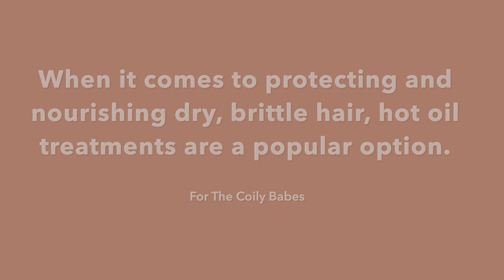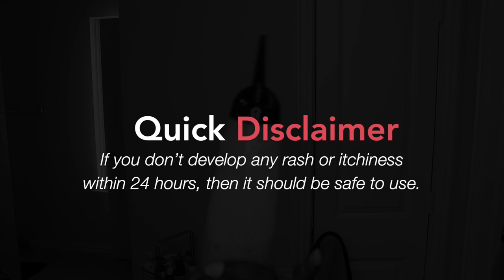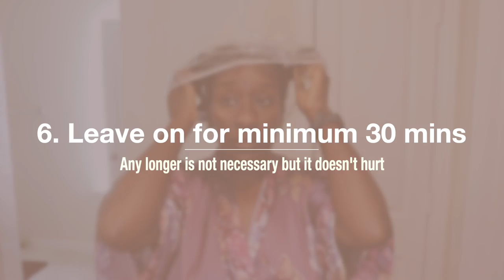Fight Dryness, Split Ends, Knots & More w/ This One Ingredient DIY | 4c Wash Day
Natural hair tends to experience dryness, split weather ends, single-strand knots and other characteristics that hard to stop 100%. However, we can fight it and in this video, I talk about the old-school method of hot oil treatments, it requires one ingredient and packs a mighty punch.

Collabroation ♥♥♥

MUSIC ♬:
Song "Everybody Else"

I am NOT a trained/practicing stylist, cosmetologist, beautician, dietitian or medical professional. I highly recommend conducting strand tests when trying or using new products, hair appliances and product mixes. I am not responsible or liable for adverse or undesirable effects including hair loss, hair breakage or other hair/scalp/skin/body damage as a direct or indirect result of the suggestions, tips, prizes, techniques and/or advice given.